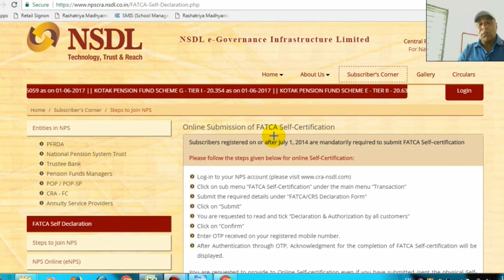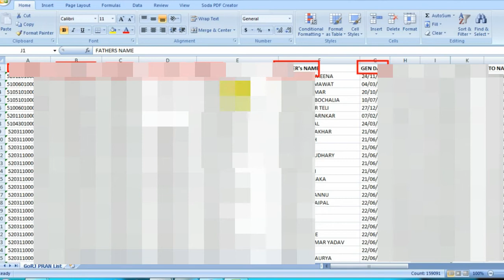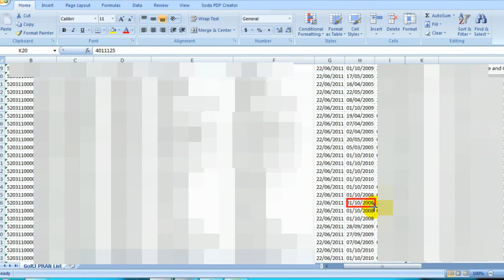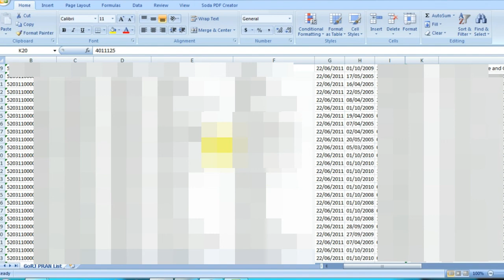"FATCA" Form भरना किसको जरुरी आइये देखते हैं ?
आइये देखते हैं
"FATCA"Form भरना किसको जरुरी हैं